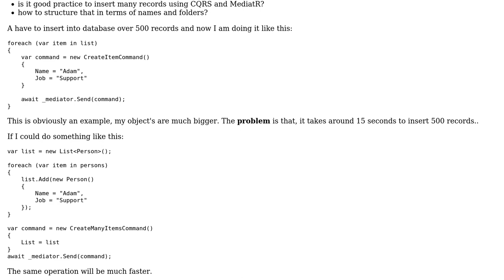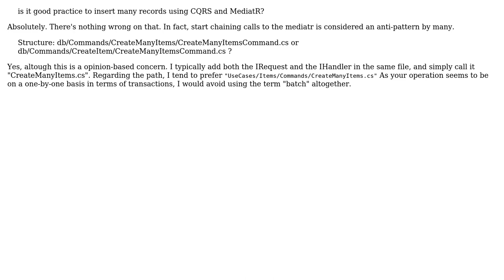Software Engineering: CQRS MediatR Create many items commad - is it a good practise?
With thanks & praise to God, and with thanks to the many people who have made this project possible! | Content (except music & images) licensed under CC BY-SA | Music | Images & others | With thanks to user Grzegorz G. user Glorfindel user George and the Stack Exchange Network Trademarks are property of their respective owners. You are responsible for your own actions.